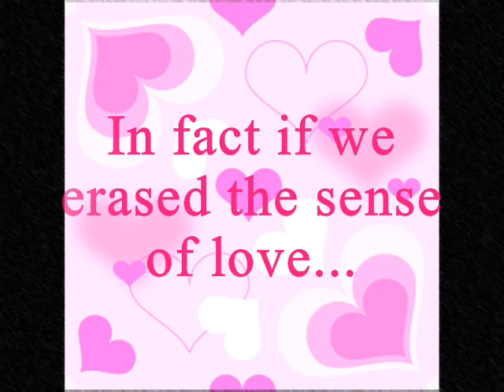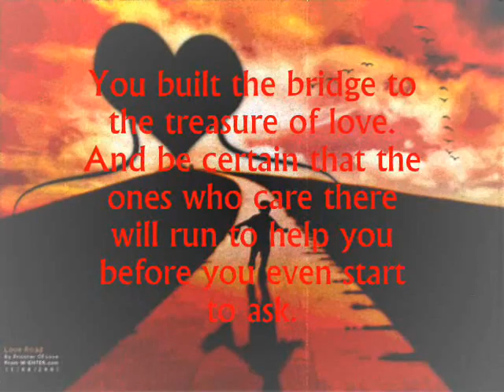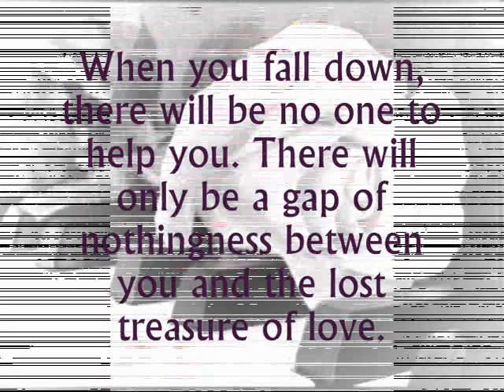The treasure of love